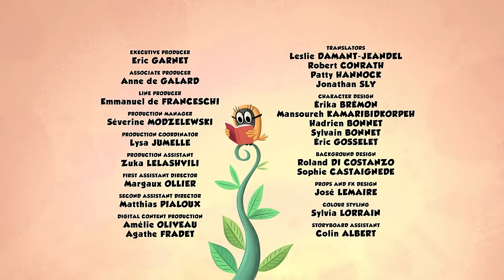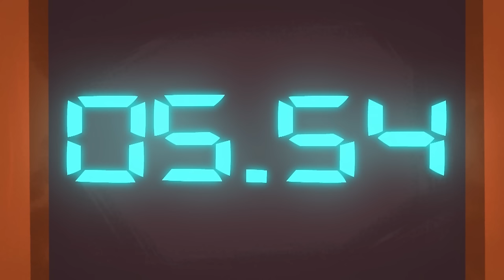We're home !! | Zip Zip | 2 hours COMPILATION - Season 2 | Cartoon for kids